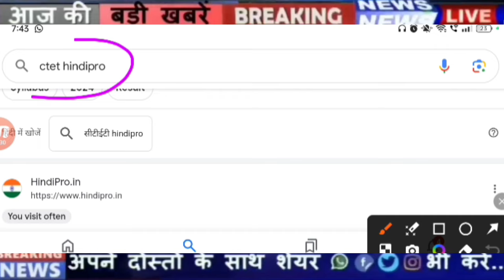CTET Answer Key 2024 | Ctet Result 2024 | CTET Result latest News| ctet Bonus Marks latest news 2024